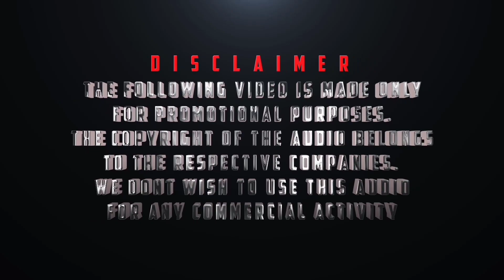10 Years Of DeivaThirumagal Special Tribute Mashup | A Square Studios | Chiyaan Vikram | A L Vijay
Hey guys,
      Presenting The Special Tribute Mashup For 10 Years Of DeivaThirumagal In Association with CHIYAAN DESIGNERS TEAM(CDT)✨️

Credits
Ashwin k leen,  Aswin

Thumbnail Edited By Harikrishnan (HRC PROMO & REMIX)

Special Thanks FrameRate Studio Members & Chiyaan Vikram Fans🤗❤️

Deiva Thirumagal (transl. God's Daughter) is a 2011 Indian Tamil-language drama film written and directed by A. L. Vijay and produced by M. Chinthamani and Ronnie Screwvala that features Vikram in the lead role as a mentally challenged adult with the maturity of a five-year-old boy who is suffering from intellectual disability and mental disorder while Sara Arjun, Anushka Shetty, Amala Paul, Nassar, Santhanam, and Sachin Khedekar playing pivotal roles. The film comprises director Vijay's 'regular' technical crew with G. V. Prakash Kumar as music composer, Nirav Shah as cinematographer and Anthony as editor. Audiography was done by M. R. Rajakrishnan. The film released on 15 July 2011 along with a dubbed version in Telugu titled Nanna. The film was later dubbed into Japanese as Kamisama ga Kureta Musume. The film has its basic plot and lead character inspired from the 2001 American film I Am Sam written and directed by Jessie Nelson, and starring Sean Penn as a father with a developmental disability and Dakota Fanning as daughter.

10 Years Of DeivaThirumagal
10 Years Of DeivaThirumagal Special Whatsapp Status
Celebrities About DeivaThirumagal